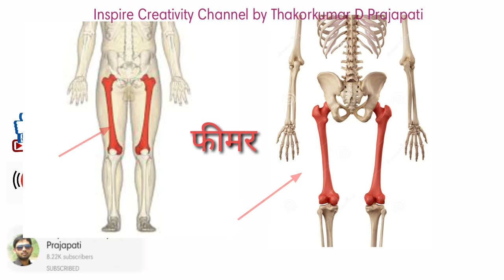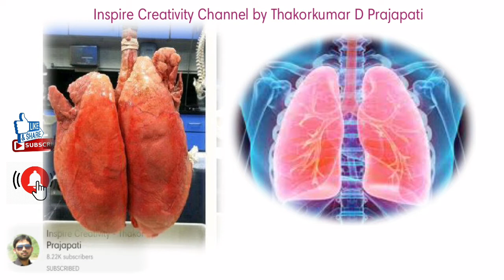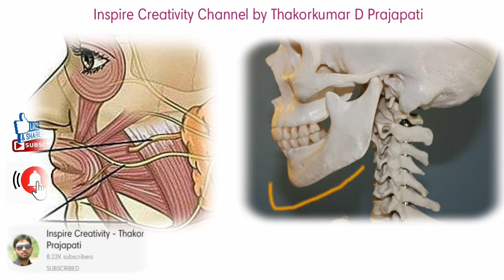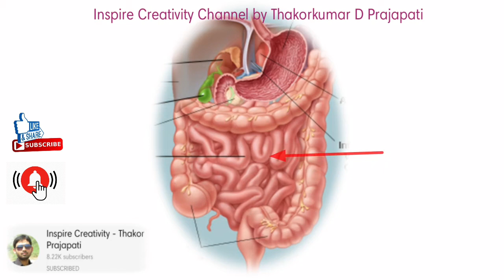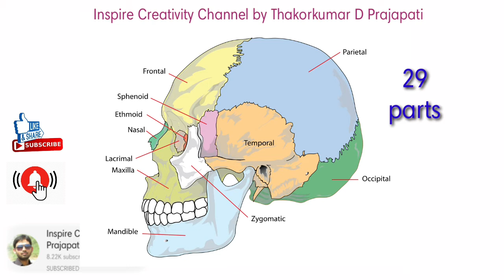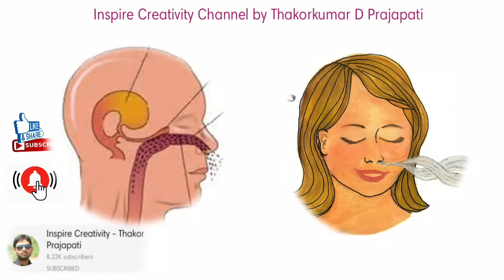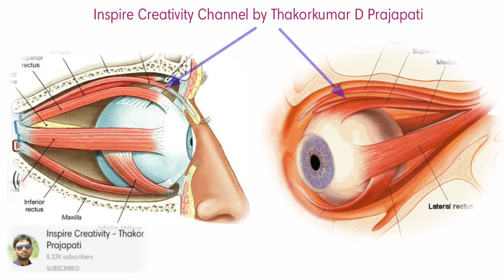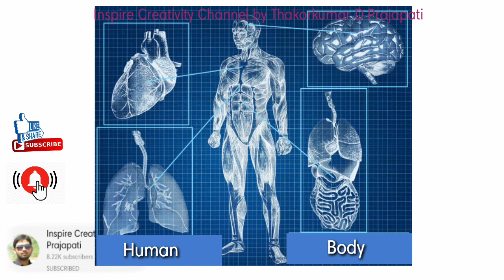Human Body Fact ,ईन्सान के शरीर का सच, Wonder of body -Inspire Creativity Channel Thakor D.Prajapati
Human Body Facts  ईन्सान के शरीर का सच  by Inspire Creativity Channel by ThakorKumar D.Prajapati

Human body is the best creation in the world.  Here we have try to show wonder of the human body.  Hope you all will enjoy, know something new.  it will helpful to you and your children .

Thanks
Inspire Creativity Channel by ThakorKumar D.Prajapati